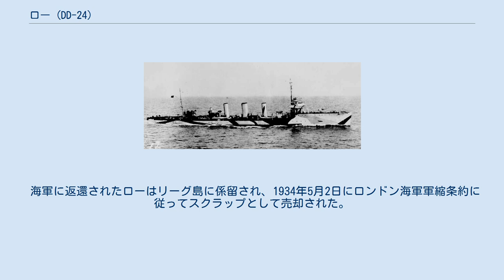ロー (DD-24)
ロー (USS Roe, DD-24) は、アメリカ海軍の駆逐艦。
ポールディング級駆逐艦の一隻。
艦名はフランシス・アズベリー・ロー提督にちなむ。
 ローは1909年1月18日にバージニア州ニューポート・ニューズのニューポート・ニューズ造船所で起工した。
1909年7月24日にレイノルド・T・ホール夫人によって命名、進水し、1910年9月17日に艦長C・H・ウッドワード大尉の指揮下就役する。
 就役後ローはバージニア州ノーフォーク沖で訓練を行い、12月にロードアイランド州ニューポートに巡航、11月初めにノーフォークに帰還した。
12月17日、キーウェストに向けて出航し、メキシコ湾での冬季演習に参加する。
春にノーフォークに帰還し、1913年1月まで大西洋中部およびニューイングランド南方で活動した。
1913年4月からカリブ海での艦隊演習に参加し、秋にはニューイングランド沖で活動する。
1914年3月、新たに創設された予備役水雷小艦隊に配属され、第一次世界大戦まで大西洋艦隊において交互に予備役と現役任務を行う。
1914年夏から秋にかけて、ローは大西洋中部で活動し、1915年2月から4月まで再びカリブ海での冬季演習に参加した。
夏にはニューイングランド南方で活動し、11月にサウスカロライナ州チャールストンで限定就役状態となる。
 1917年3月にローは完全就役状態に復帰した。
4月になると偵察部隊第5分艦隊第2戦隊に配属され、ノースカロライナ州ウィルミントンで財務省および労働省職員を支援、ドイツ商船の自沈および逃走を阻止した。
6日にアメリカ合衆国は第一次世界大戦に参戦し、ローはホーフェンフェルデ (Hohenfelde) に武装した兵を送り込んだ。
 同月中旬にローはニューポートに移動、同地で続く6ヶ月間、対潜哨戒および船団護衛任務に従事する。
11月9日、フランスに向けて出航し翌年から沿岸偵察および船団護衛任務に従事した。
 1918年11月5日、ローはブレストを出航、帰国の途に就く。
12月1日にニューヨークに到着し、同月中旬にチャールストンに移動、1919年7月まで同地に留まる。
その後フィラデルフィアに移動し、12月1日に退役、予備役艦隊の1隻として係留された。
 1920年7月17日に DD-24 に指定されたローは、1924年に現役復帰し財務省に移管された。
1924年6月7日から1930年10月18日までローは沿岸警備隊によって運用された。
ローはニューヨーク州ステープルトン (en) を拠点とし、ラム・パトロールの1隻として貢献した。
 海軍に返還されたローはリーグ島に係留され、1934年5月2日にロンドン海軍軍縮条約に従ってスクラップとして売却された。